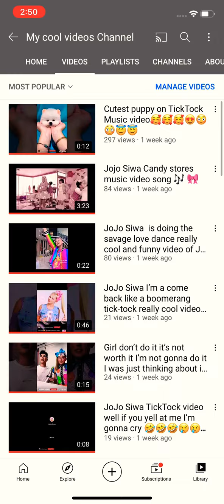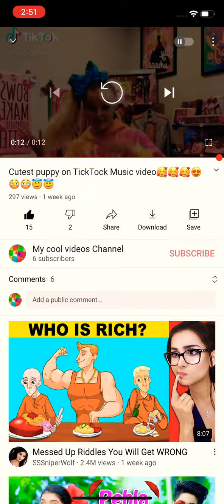A cool video of me showing you inside my phone my channel and showing you my videos🥳🥳🥳😳😳🤩😂😜